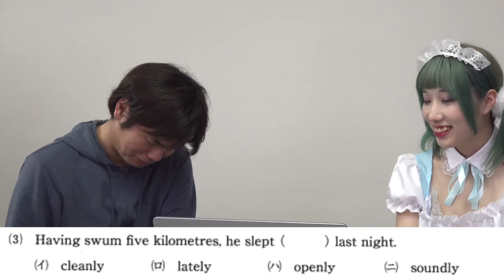【マジなのか】東大を目指す４浪コンカフェ嬢の英語力を測定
【東大を目指す4浪コンカフェ嬢ユリイカ】受験生版Tiger Fundingでは埼玉大学目指してたよね

‹出演者情報›
もりてつ
発音指導士